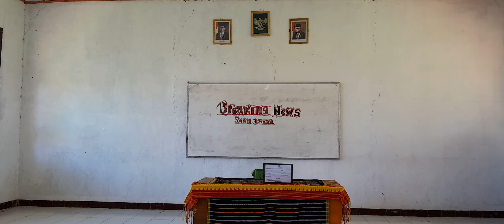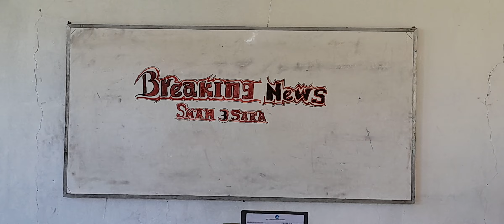Floyantina Gardayanti | Berita Tentang Pendidikan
Floyantina Gardayanti atau biasa panggil Floyan. Berkediaman di Liur,  ia membawakan berita tentang perkembangan pendidikan

Dokumentasi : Guru Bahasa Indonesia Kelas XI
Jihan Blorist